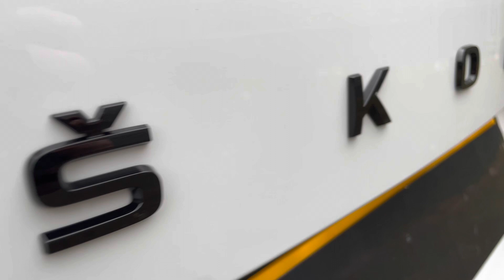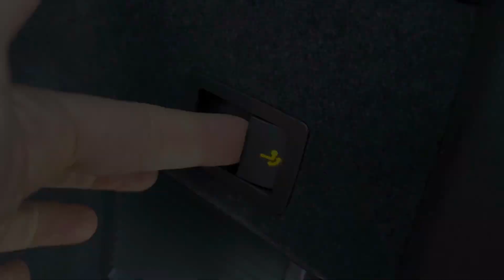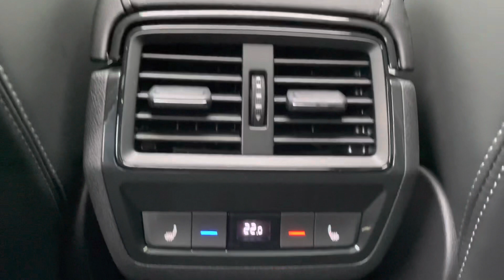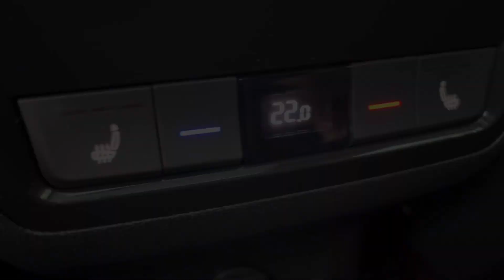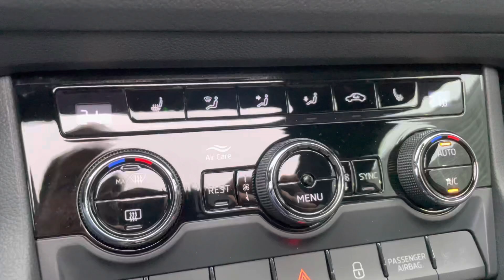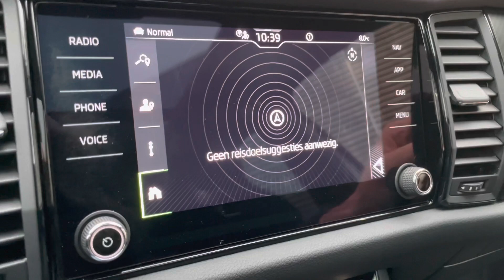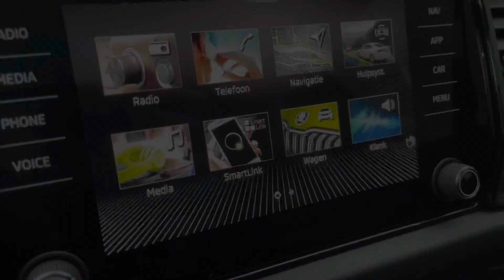Skoda NEW Kodiaq 2023 Sportline in 4K Moon White Metallic 20 Inch Vega Walk around & detail inside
Engine: Petrol 1,5 TSi
Power: 110kw/150ps
Torque: 250NM / 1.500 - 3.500 rpm
Transmission:  7 - DSG Automatic
0–100 km/h  ; 9,8 sec
Top speed: 202 km/ u
Weight: from  ; 1481Kg
Fuel Consumption by Skoda : 7,0L / 100km
Model: 2023
Drive:  Front wheel drive
Factory ; Kvasiny, Tsjechië

In today's video, we'll take an up close and in depth look at the 2023 Skoda Kodiaq Sportline. This one has the colour Moon White Metal and has the 20  inch “Vega“ wheels